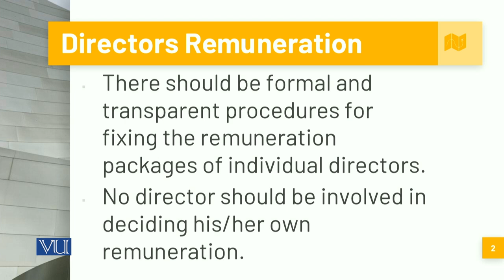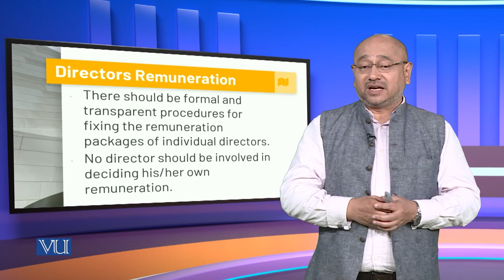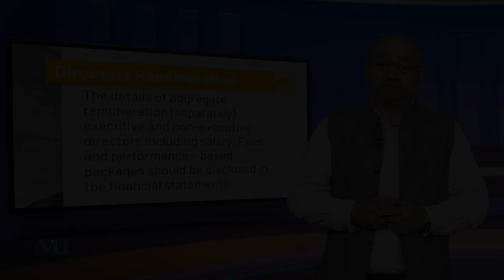Directors Remuneration | Corporate Governance | MGT717_Topic189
Topic189: Directors Remuneration,
By Syed Hussain Haider